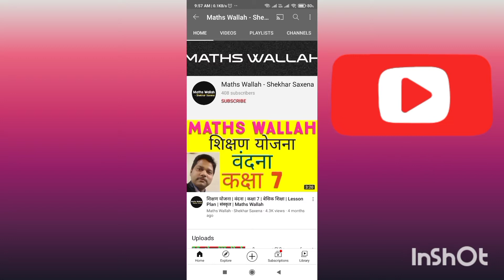लालची राजा | Moral Story-1 | Hindi | Maths Wallah | Shekhar Saxena